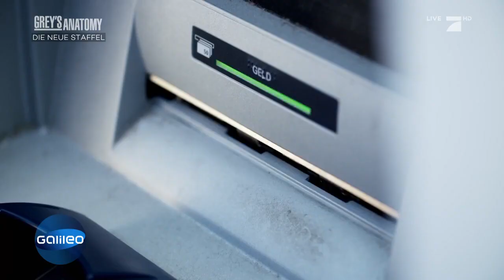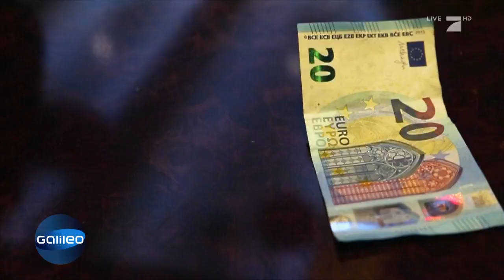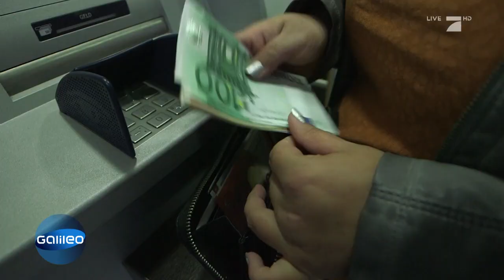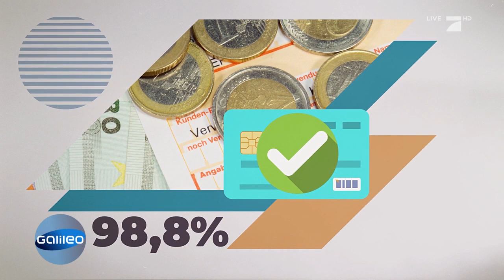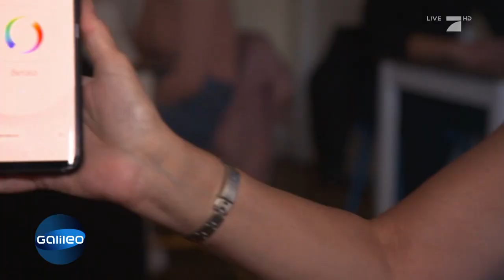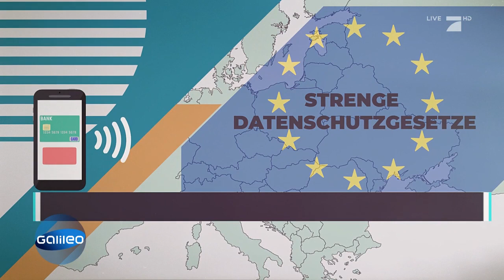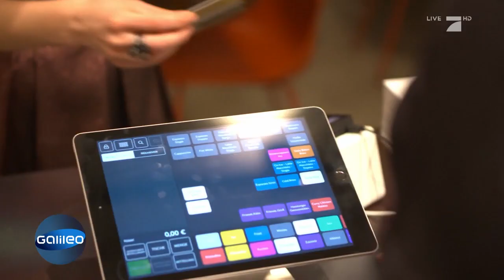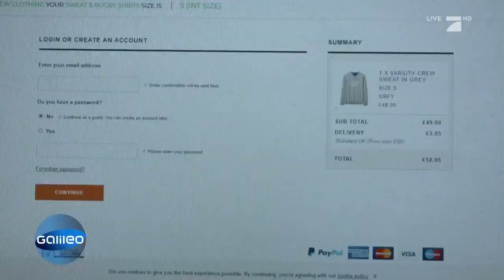Bargeld: Brauchen wir die Scheine noch? | Galileo | ProSieben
Die Deutschen hängen an ihrem Bargeld. Jetzt wird der 500 Euro Schein abgeschafft. Ist es an der Zeit, dass wir komplett auf Bargeld verzichten sollten?